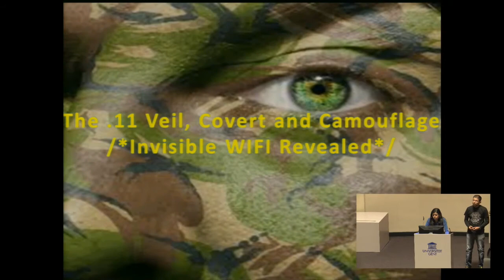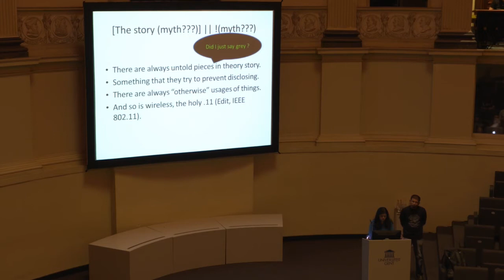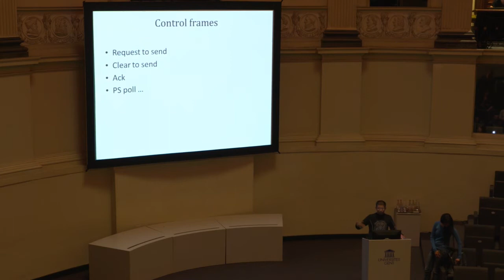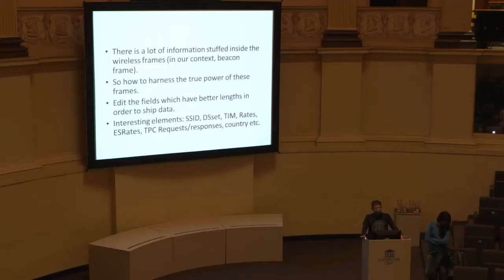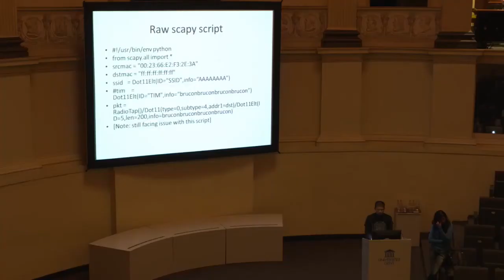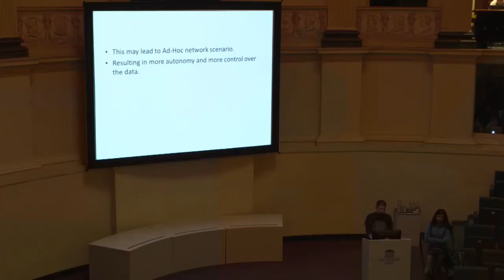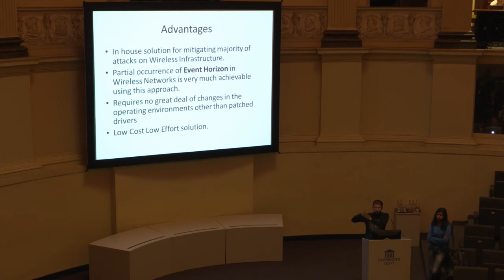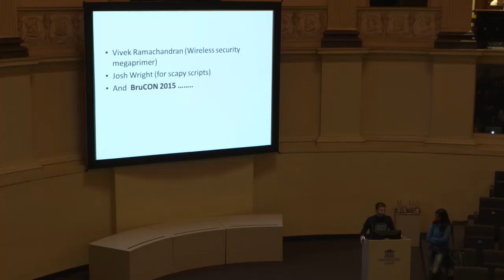BruCON 0x07 - The .11 Veil, Camouflage & Covert! Invisible WiFi, Revealed - R. Nandedkar & A. Iyer